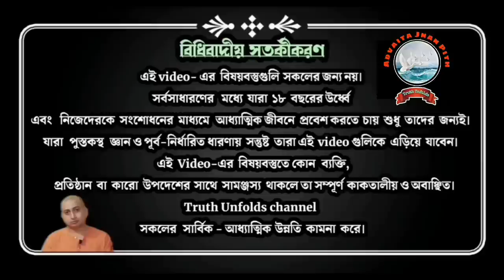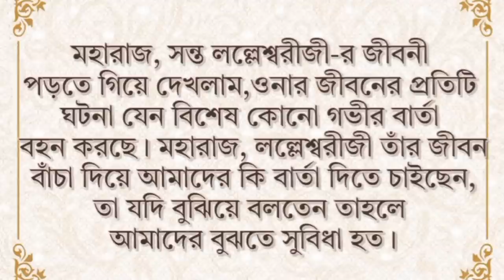আপনি নিজেকে খালি করবেন কিভাবে? ll সন্ত লল্লেশ্বরীর জীবনী থেকে ll স্বামী ত্রৈলোক্যানন্দ ll 10-08-2023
১.সন্ত লল্লেশ্বরীজী-র সাধন জীবন কেমন ছিল?
২.সন্ত লল্লেশ্বরীজী তাঁর জীবনের মাধ্যমে আমাদের কি বার্তা দিতে চেয়েছেন?
৩. সন্ত লল্লেশ্বরীজী-র জীবনে কিভাবে পরিবর্তন আসবে?

১.আপনি  JOIN করতে পারেন শ্রীমদ্ভগবদ্গীতা, কঠোপনিষদ্, শ্রীশ্রী চন্ডীর  মতো কোর্সে ।

২. ঘরে বসে বিবেকচূড়ামণির মতো কোর্সের সম্পূর্ণ লাভ নিতে, দেরি না করে আজই যুক্ত হন নিচে দেওয়া link-এ click করে-

৩.সংস্থার এই যে কাজ তাকে সমর্থন করার সর্বোত্তম পথ আপনার আর্থিক সহযোগিতা, যা আমাদের মজবুত করে। মনে রাখুন আপনার কোর্স করা, অনুদান করা, এ সবকিছুই ঘুরে আপনার কাছেই আসবে পরোক্ষভাবে সামাজিক ও ব্যক্তিগত জীবনের রূপান্তরের মাধ্যমে।

BANK Details :-
ADVAITA JNAN PITH
Axis Bank

🛑🌟 UPCOMING COURSES🌟🛑